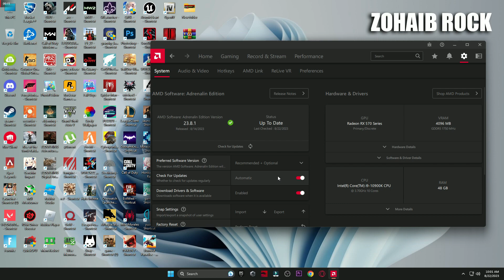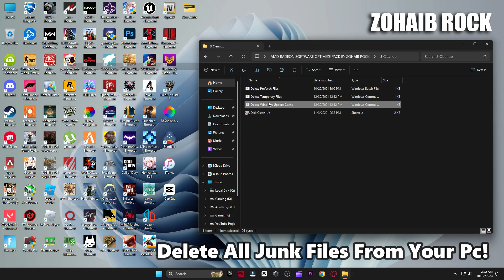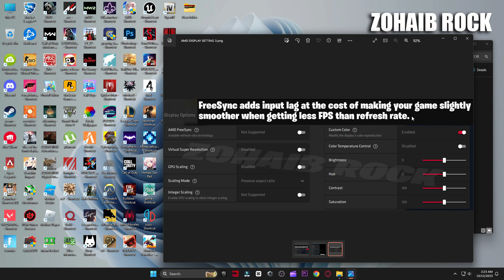AMD Software: Adrenalin Edition New update 23.10.1 Best Setting For Gaming In 2023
▬►𝐆𝐚𝐦𝐢𝐧𝐠 𝐏𝐂 𝐒𝐩𝐞𝐜𝐬:
CPU: Intel Core i9-10900k 3.70GHz
GPU: RTX 3070 8GB
RAM: 48 GB DDR4
Motherboard: ROC STRIX B460-F GAMING
Power Supply: GIGABYTE 80 Plus Gold 750W

▬►Secondary PC Specs:
CPU: Intel Core i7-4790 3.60GHz
GPU: AMD RX 570 4gb
RAM: 16 GB
Motherboard: ASROCK-Z87 PRO 3
Power Supply: EVGA 80 Plus Bronze 850W